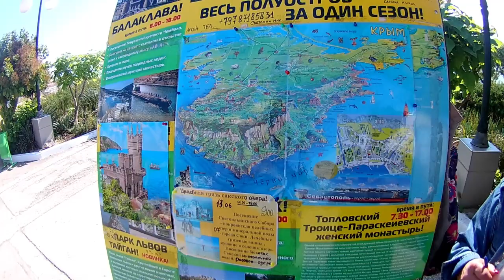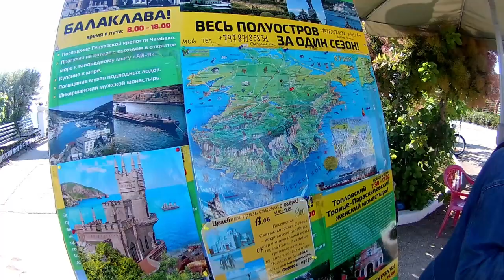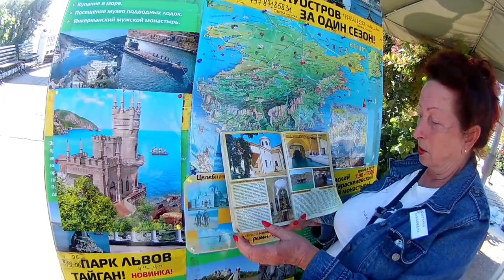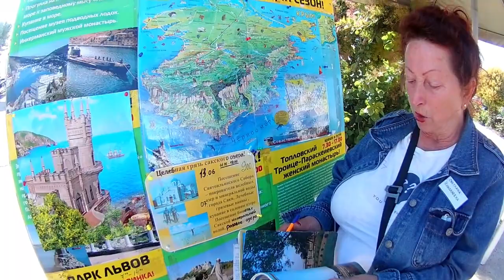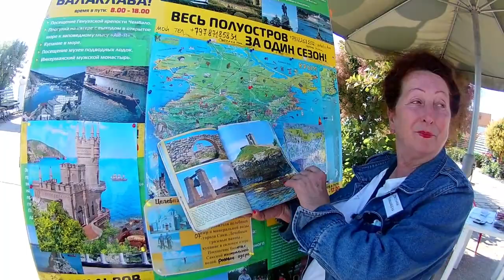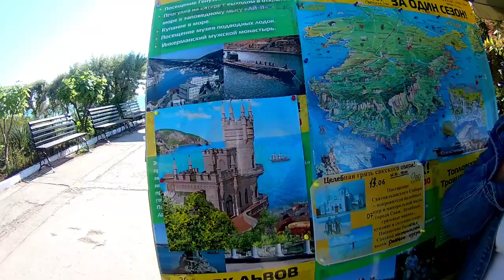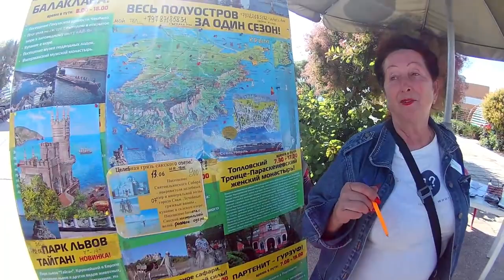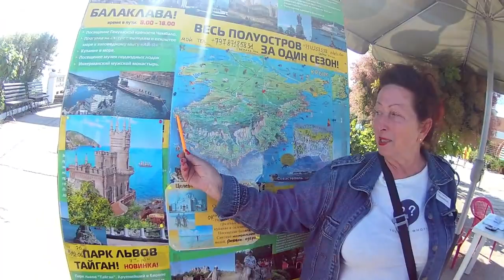Крым. Николаевка. Скиф. Море. Обед. Выбираем Экскурсии. Слушайте! Гиды не Врут!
Идёт второй день нашего пребывания на отдыхе. Июнь 2021.Наконец то, купаемся в море. После обеда - волны большие, всё равно купаемся. Красота! Жары нет, постоянно дует приятный ветерок.
Поселок городского типа Николаевка. Симферопольский район. База отдыха «Скиф» представляет собой небольшой коттеджный городок, где есть все, что нужно для отдыха.
Туристы, которые уже бывали здесь, легко узнают базу по ее белокаменной Ротонде, окруженной цветущими клумбами. Отсюда открывается великолепный вид на морские просторы.
Выйдя утром на территорию турбазы, согретые ласковым солнцем, мы подумали, что хотели бы остаться здесь навсегда! Взгляните на улицу, на которой располагался наш отель - она не случайно называется Чудесной.
Подробнее на Отзовик:
 КРЫМ, ПГТ. НИКОЛАЕВКА, Б/О "СКИФ", УЛ.ЧУДЕСНАЯ, 2/28
А продолжение нашего путешествия - смотрите далее!

 Невозможно составить правильное впечатление о Крыме, проведя весь отпуск в отеле. Нужно увидеть хотя бы главные достопримечательности полуострова — его визитные карточки. Удобнее всего арендовать машину для этих целей или заказать экскурсии по Крыму. Выбор экскурсий в Республике огромен, от такого количества можно даже растеряться. Чтобы помочь вам определиться с выбором экскурсионной программы, посмотрите наш ролик.
 У каждой из экскурсий есть своя изюминка, поэтому я могу смело их порекомендовать.

В Моем Влоге вы найдете массу пародий в моем исполнении, экстрим на сноуборде, мои танцы в лесу, будет весело/ ССЫЛКА